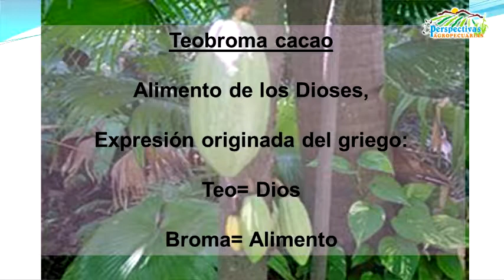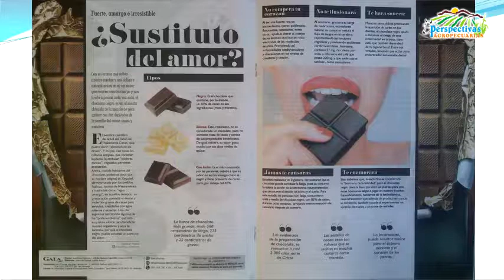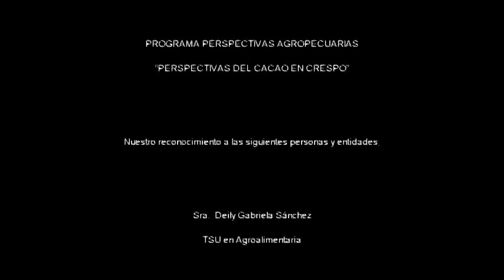PROGRAMA “PERSPECTIVAS DEL CACAO EN CRESPO” (CUARTA PARTE)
Perspectivas Agropecuarias presenta el tema  “PERSPECTIVAS DEL CACAO EN CRESPO”, con  un doble propósito, en primer término dar a conocer las bondades agroecológicas que presenta el Municipio Crespo, como para acoger excelentemente al cultivo de cacao en sus tierras y clima, asegurando así otro rubro productivo para nuestra localidad y en segundo término mostrar la experiencia acumulada que tienen las señoras Zaida Pinto y Maigualida González, en el procesamiento del chocolate artesanal, experiencia ésta que compartieron con 12 mujeres del municipio que participaron en el Taller “La Chocolatería Artesanal: Un Oficio Creativo”, incluido en el desarrollo de los Talleres de Oficio realizados por Acción Campesina bajo el marco del Proyecto “La Autonomía Económica de la Mujer Campesina: Rostros y Manos de la Mujer en el Desarrollo Rural Sostenible”.

El Programa fue trasmitido por KANDELA TV, CANAL 25 DE OPEN TV, el viernes 15 de septiembre de 2017, a las 6 pm.